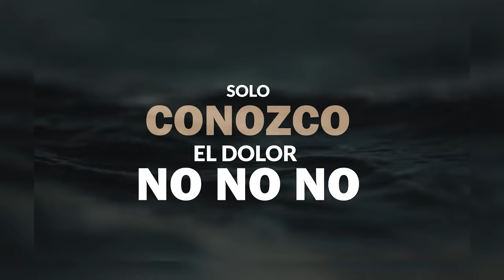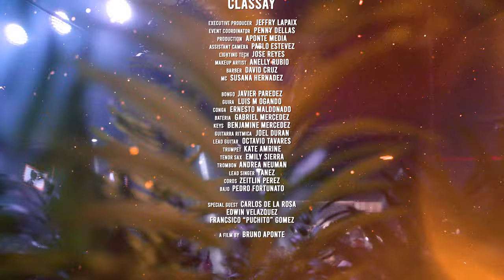Classay Them Boyz with a Dream The Documentary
Este Documental se trata de lo que hemos logrado en tan poco Tiempo Con La Ayuda de nuestros Fanaticos, Donde Nos podran conocer a Cada Uno de Nosotros Mas A Fondo. Sentirán La Buena Vibra que Transmitimos En Cada una de Nuestras Grabaciones, Y El Empeño en cada Detalle.

Representamos el Genero de la Bachata, luchamos sin Detenernos Por Nuestro Sueño con la Ayuda de nuestros Seguidores, Y esto apenas es el Comienzo